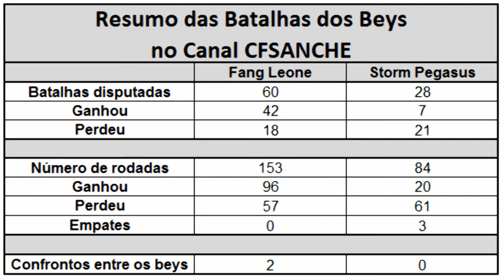II Copa Beyblade - 23. Fang Leone 130W2D vs Storm Pegasus 105RF (Grupo E - Jogo 3)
Olá pessoal e bem vindos a nossa nova série beyblade, a II Copa Beyblade. Tivemos 104 votos e os 32 beys escolhidos foram:
FASE I - II Copa Beyblade
Fang Leone 130W2D
Número: BB-106 (Takara Tomy), BB-147 (Hasbro)
Tipo: Defesa
Dono: Kyoya Tategami
Parafuso/Face Bolt: Leone II
Anel de energia/Energy Ring: Leone II
Roda de fusão/Fusion Wheel: Fang
Eixo de rotação/Spin Track: 130
Ponta de desempenho/Performance Tip: Wave Wide Defense (W2D)
Storm Pegasus 105RF
Número: BB-28
Tipo: Ataque
Dono: Gingka Hagane
Parafuso/Face Bolt: Pegasus I
Anel de energia/Energy Ring: Pegasus I
Roda de fusão/Fusion Wheel: Storm
Eixo de rotação/Spin Track: 105
Ponta de desempenho/Performance Tip: Rubber Flat (RF)
Música de fundo:
Suffer City Blues - Suffer City